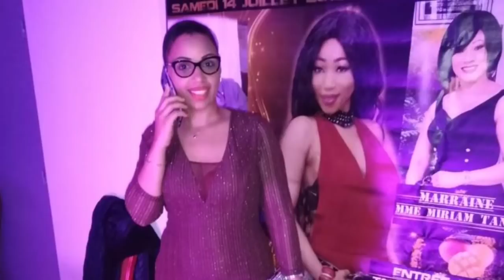GBESSA SEKOU | Arianna Zainab | 🇬🇳Official Music 2018 | By Dj IKK